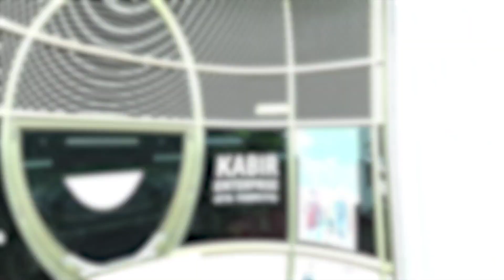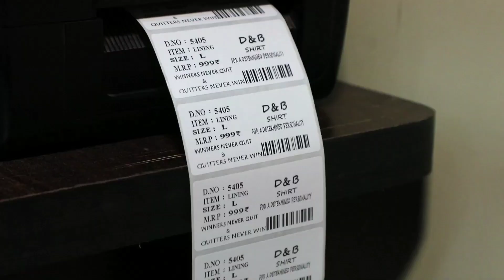Clothing Factory in Ahmedabad / 100% Real Inhouse manufacturer / D&B Shirts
shop Name = Kabir Enterprises

address       = K-9,B-36, ground floor, karnavati platinum,gheekanta Ahmedabad, Gujarat